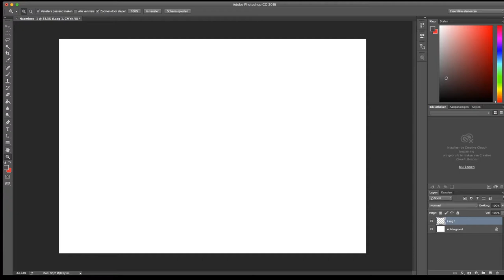Sketching creepy trees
For a new school project I am working on a much darker project. Therefore I made these sketches. For a short time now I am using a Cintiq and I absolutely love it! Normally I am pretty bad at drawing but with the Cintiq it feels much easier.